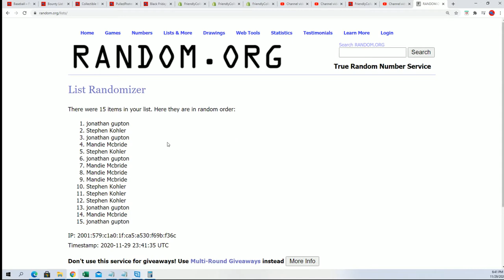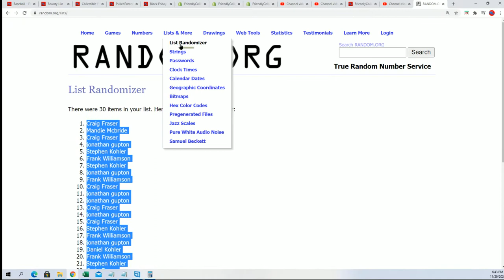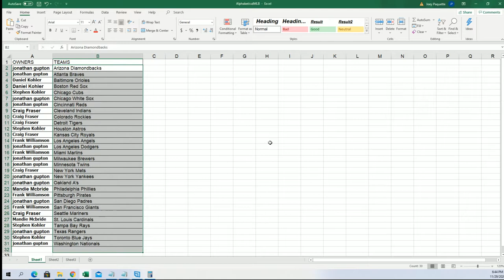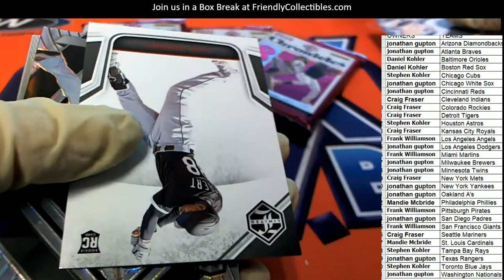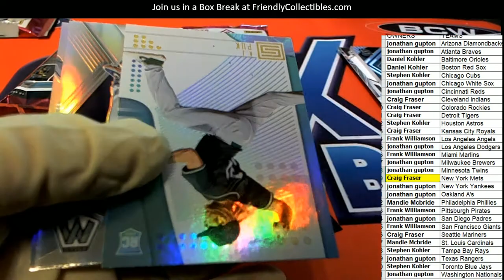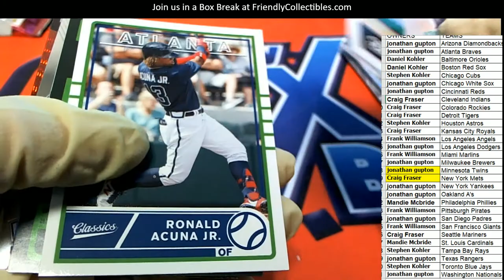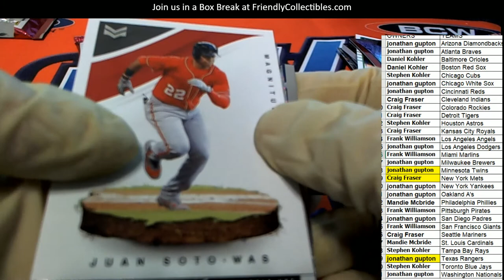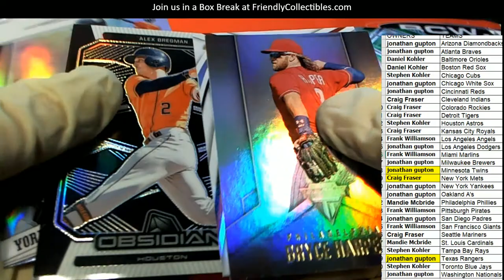2020 Panini Chronicles Baseball ID 20CHRONBASE119